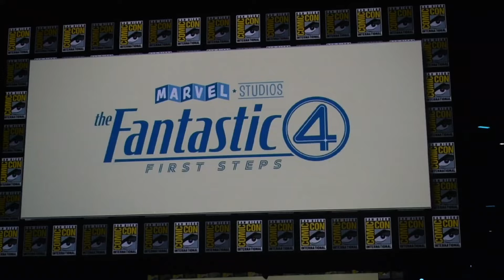Revelaciones Marvel Studios SDCC 2024 | Friki Express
El panel de Marvel Studios en la San Diego Comic Con 2024 estuvo repleto de información sobre "Los Cuatro Fantásticos" y reveló noticias importantes sobre las próximas dos películas de los "Vengadores".

Aquí toda la información.